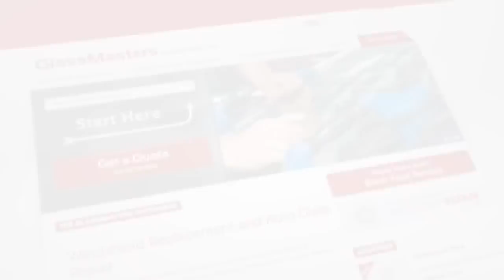"The Glass Master" Ep. 2 - GlassMasters Auto Glass - Calgary Edmonton Sherwood Park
You're 25 seconds away from a quote! We back our work for life
Better adhesive compared to our competitors means quicker
turnaround - 100% Alberta Owned & Operated